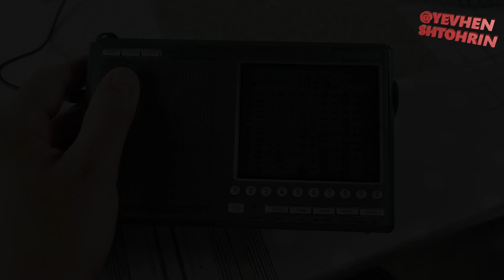1026кГц Середні хвилі ... вечір ще світло